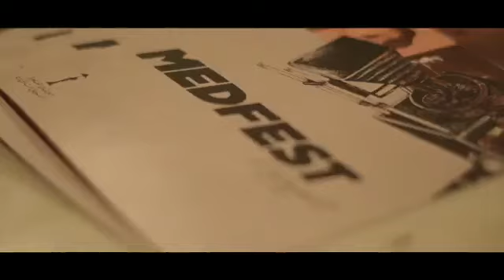Medfest/CIFF 2019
“Roudram” Film Screening at Opera House Cairo, Medfest/CIFF 2019